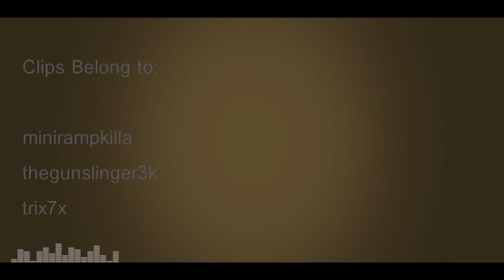CHICAGO. | Real Life Edit | By. Z4NE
Here is my 50th upload!!! And I decided to make it a real life edit!! I got some clips from various people and put my editing skills to the test on my first ever real-life edit. THX